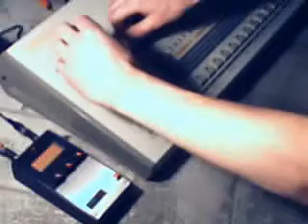S-CAT (0085) - FILTERED DISTORTION UNIT